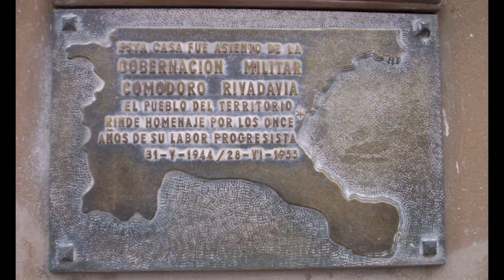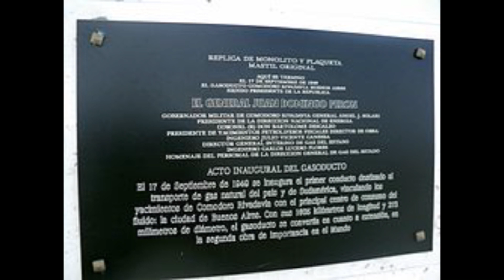Argentina Secreta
Argentina tenía una provincia más